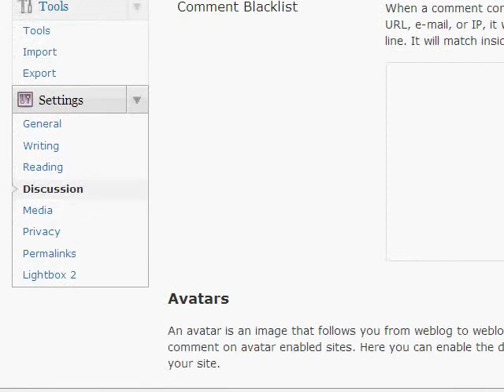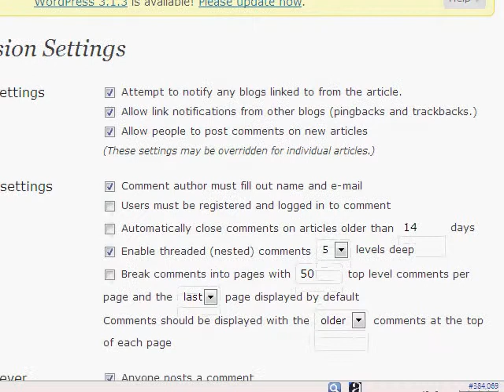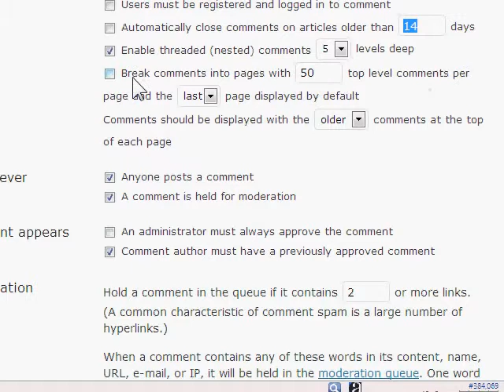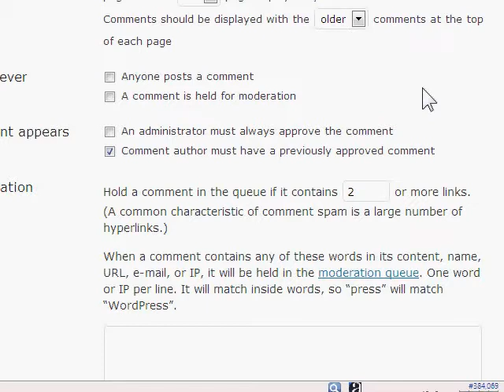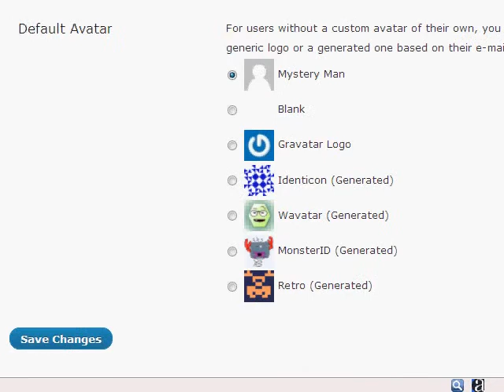Wordpress Tutorial: Comment Setting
In this tutorial you will know for initial setting for wordpress blog